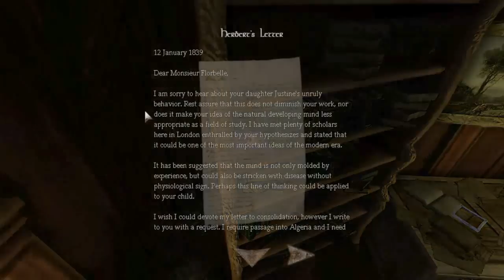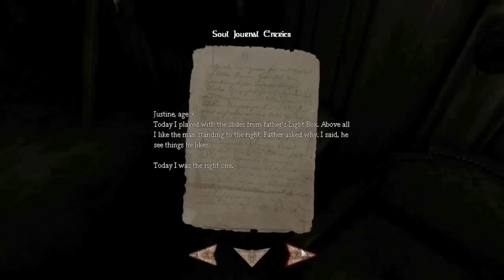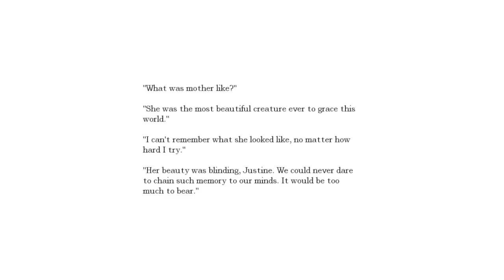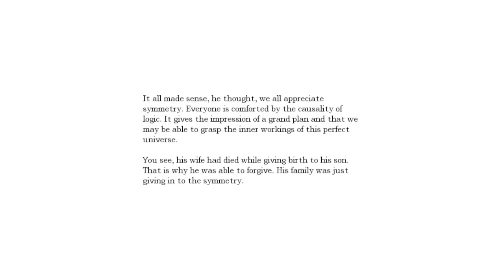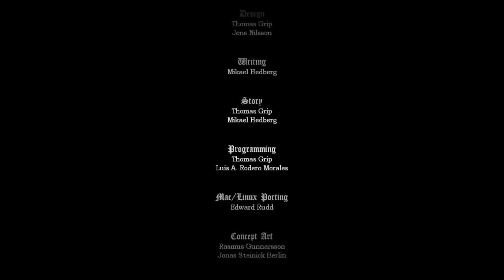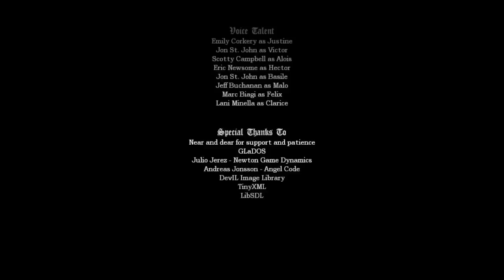[ Amnesia: The Dark Descent ] Justine 100% Walkthrough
JUSTINE SPOILERS

TEXT GUIDE:

Rotate the Phonograph's lever and leave your cell, head down the corridors, and search for a BROKEN LADDER

Proceed from there to the first Chamber. Go immediately to the prison cell on your left and collect the NOTE 1 - A New Plan

Explore all rooms listening to the audio in each one, collecting NOTE 2 - Billet Ooux in Room III. Then build a stack up to the loft on the left side of where you entered the room. Clean out the loft of all the boxes and collect the hidden WAX CYLINDER

Finally, build a large stack to open the trapdoor on the ceiling on the far side of the room, and use the broken ladder on the ledge to climb up into the air ducts. After falling turn around and use the WAX CYLINDER on the Phonograph

Enter the torture room, use the Phonograph and collect NOTE 3 - Newspaper Article. Exit the room and head down the stairs

Once in the Library, use the Phonograph. Head into the room on left, and collect SLIDE 2, as well as two Tinderboxes

Head to the one in front. Collect NOTE 4 - Results, SLIDE 1 and two more Tinderboxes, and finally grab NOTE 5 - Herbert's Letter from the shelf to the left of the desk. Jump to the table nearby to see it

Go to the second door on the left and collect the Tinderbox and SLIDE 3

The second door on the right is the Puzzle Box. Collect SLIDE 4 and NOTE 6 - Soul Journal Entries

In the Light Box room, go right and head to the bookshelf on the back of the wall. NOTE 7 - Shipment Letter is hidden behind some books. Light the Box, and head back to the Puzzle Box

Put Slide 4 in the top, and Slide 3 in the bottom, then pull the lever, and exit to the Library secret room

Play the Phonograph in the corridor, head down the stairs to the Potato Room and make your way to the Dungeon

In the Dungeon, use the Phonograph. Go through the door and from there take the door on the right reaching a room full of boxes with a LEVER and NOTE 8 - Unopened Letter. Pick up the LEVER, and exit to the main watery room

Push up on the LEVER, once it's inserted, and the door will start to open. Quickly run through it, and then close it with the lever to your left. Now quickly, run to your right, through two doors, and pick up the large GEAR on the table

Run back to the main hallway and to the door on the opposite side. Mount the GEAR and don't wait. Just turn around once it's in its place and run for the lever on your left as you exit into the main room again

Quickly close the door behind you once more, and head to the right. There will be a man in a cell, and a rotating wheel right to the cell's entrance. Spin the wheel and close the cell door, and then quickly run for the wheel on the north side of the room, turn the wheel and once the door is open enough to go through, do so, and just keep running until you reach the Crypt

Once in the Crypt, use the Phonograph. And head to the left entrance. Grab NOTE 9 - Unfinished Letter and click the gravestone. Go across the room to the angel statute, and click it too

Head to the far side of the Crypt to another Phonograph and start it

Proceed to finish Justine and there you go! 100% :D
Extra: Scariest Moment: 19:00 :P